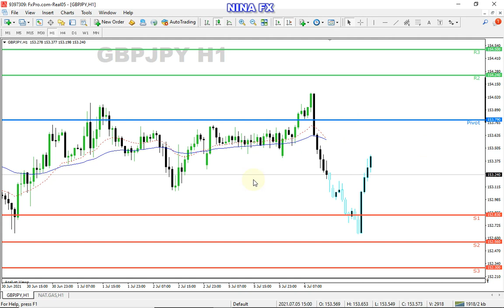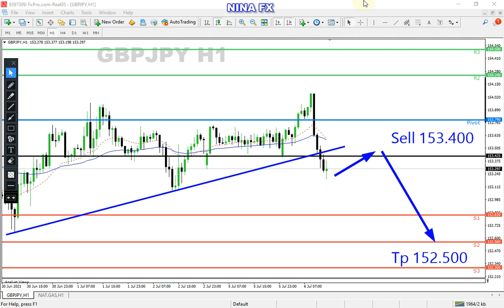GBPJPY Analysis for Wednesday July 7, 2021 by Nian fx